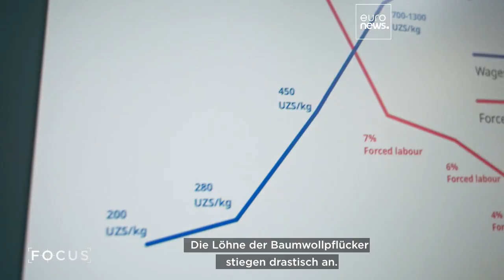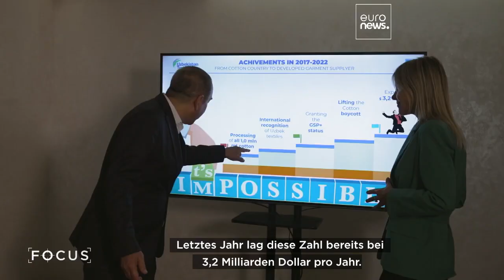Euronews spotlights UZ textile (German)